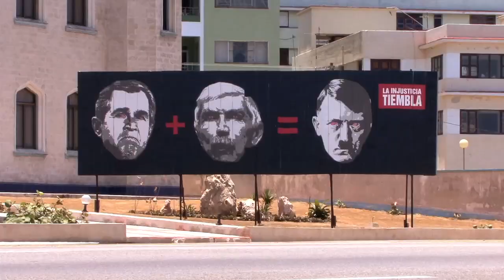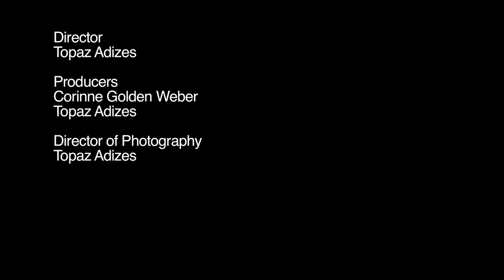TRECE AÑOS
Guillermo Ivan returns to his family in Cuba for the first time in 13 years and experiences a greater divide than just distance.